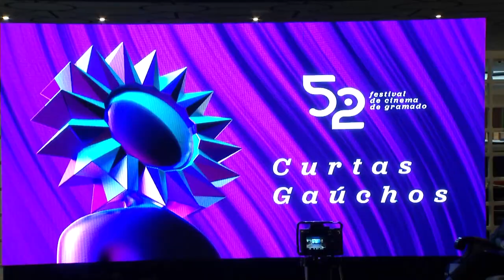Estação Cultura 10/07/2024 - Luana Pacheco e Luciano Leães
A peça "Adolescer" volta aos palcos do Teatro CIEE. Onze atores cantam, dançam e interpretam diferentes cenas que representam a transição da infância para a vida adulta, sob a direção de Vanja Ca Michel, que está no estúdio. Você também vê no programa uma reportagem sobre o Festival de Cinema de Gramado. Ontem teve anúncio oficial dos nomes homenageados e dos filmes em competição. E tem música francesa nesta quarta com Luana Pacheco e Luciano Leães.